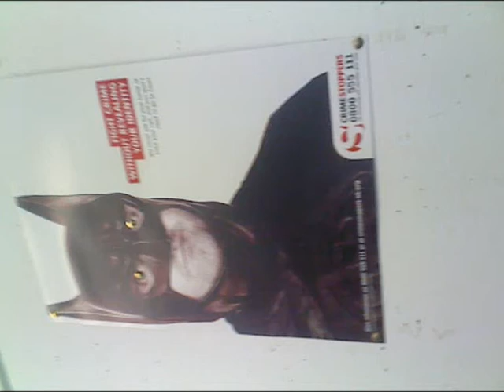South Tyneside College - No tomorrow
A South Tyneside video. A few days worth of images in this video.